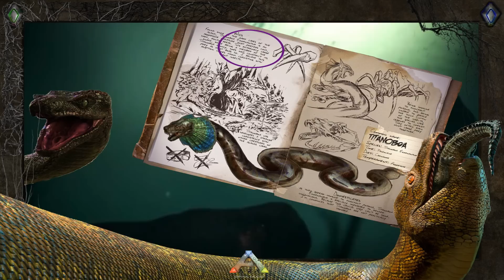ARK Survival Evolved | Dossier TITANOBOA | La mejor guía en Español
{{IMPORTANTE LEER AQUÍ ABAJO}}

Todo lo que hago digo y ni digo es humor, comedia sarcasmo, vacilón, joder CHACHO... Y mucho más.

Contaremos con gran información mientras el juego va en desarrollo. El día 2 de junio se estrenara como adelanto en Steam.